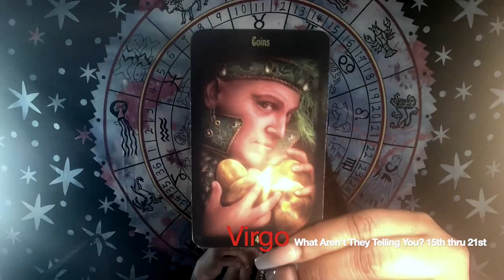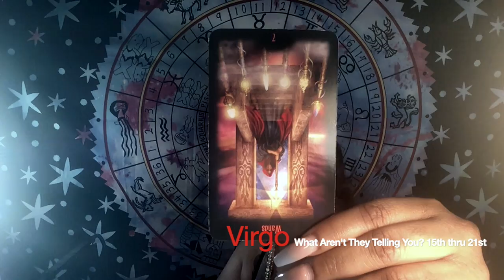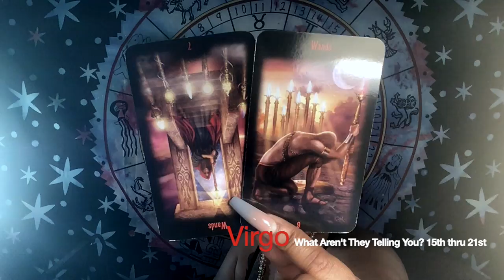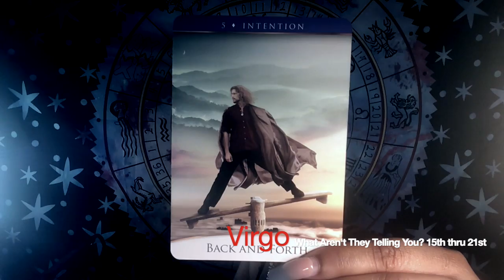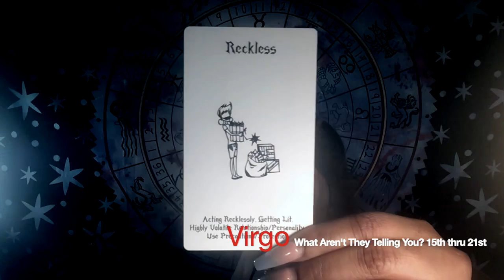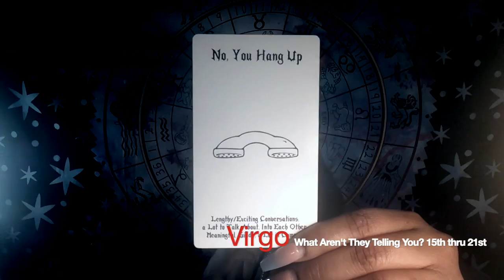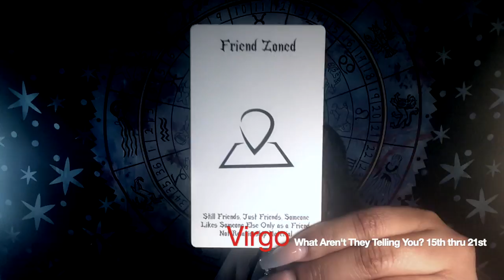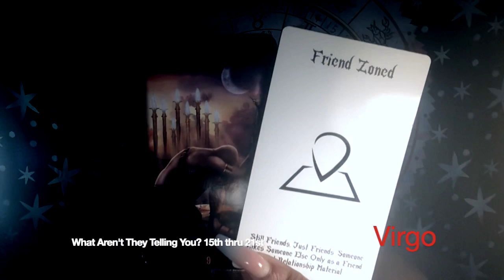♍ Virgo: They don't know how to tell you they JUST WANNA BE FRIENDS! friend-zoned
Virgo: They don't know how to tell you they JUST WANNA BE FRIENDS! friend-zoned is a March 2020: What Aren’t They Telling You? (15th thru 21st)

March 2020 (15th thru 21st) Video Lineup:
1st Round:
Libra
Taurus
Capricorn

2nd Round:
Aries
Aquarius
Sagittarius

3rd Round:
Scorpio
Virgo
Cancer

4th Round
Pisces
Leo
Gemini

Featured Cards for March 2020:
 Soul Journey Lesson's Cards (Blockage Cards)
 Island Time Wellness Love Oracle Card (Deck II)
 Quantum Oracle Cards

👇Mail to Marve👇
Marvelous Madame
304 S. Jones Boulevard
Suite 3641

Namaste!